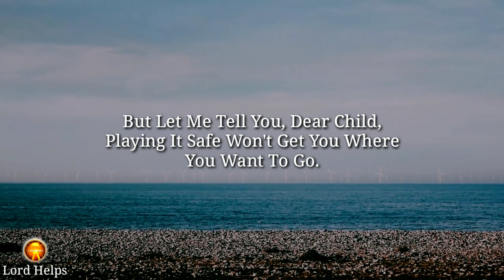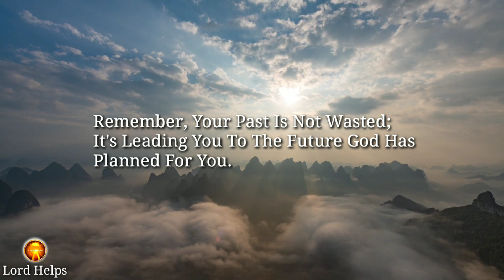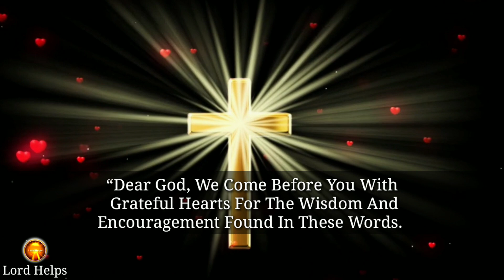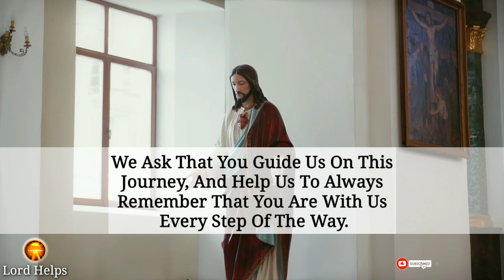JESUS:- "MY CHILD!! SKIP THIS MESSAGE ON YOUR OWN BUT BEWARE OF FACING..." | Lord Helps Ep~975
Brief Introduction Of This Video 👇👇

“Dear Child Of God, When We Face Obstacles, It's All Too Easy To Give Up And Remain Stuck In One Place.
Conversely, When We Achieve Success, We Often Feel The Pull To Play It Safe And Stay Put. But Let Me Tell You, Dear Child, Playing It Safe Won't Get You Where You Want To Go.
When We Encounter Trials In Life, It's Natural To Pray For Deliverance. We Want Our Problems To Go Away. But When We Stand By Faith, God Often Sets Us Free
Remember, Your Past Is Not Wasted; It's Leading You To The Future God Has Planned For You. So Be Bold And Take Risks, With Unshakable Faith In The Almighty.
God Can Do Anything, And There's No Situation Beyond His Help. People May Fail You,
But God Will Never Disappoint You When You Trust Him With Your Life.

1》 This video is made for Teaching/Motivational purposes.
2》This video has no negative impact on anyone. (Inspired by Joel Osteen)

Team,
Lord Helps